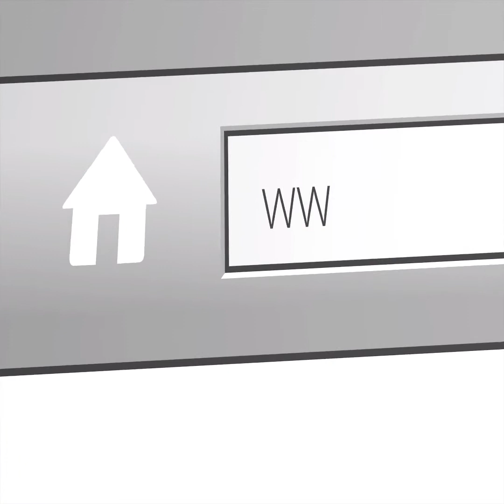هكذا ينمو عملك ويزدهر